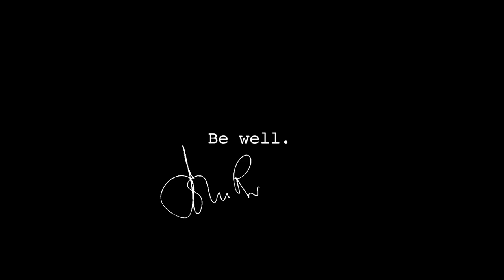Covid-19: A message from John Rhys-Davies. 21st March 2020.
21st March 2020. John Rhys-Davies shares his thoughts from his home in the Isle of Man. He reflects on the experience of his family during the war and what we can learn from a generation that faced the greatest adversity of the 20th century.